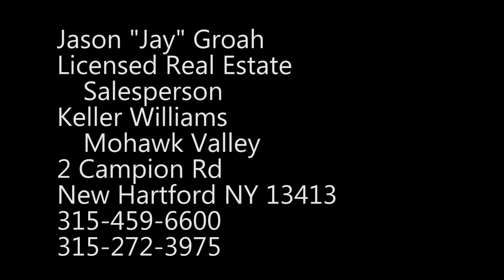Moving Mondays: Tip 9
Check out this week's Moving Monday tip from Jay!